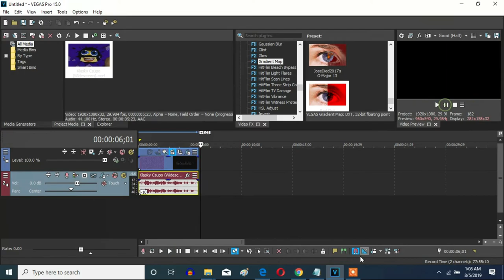How To Make Red Out On Vegas Pro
Let's make a Red Out effect on Vegas Pro.